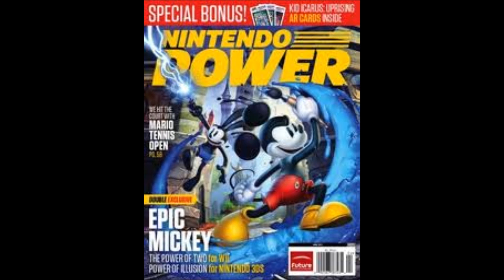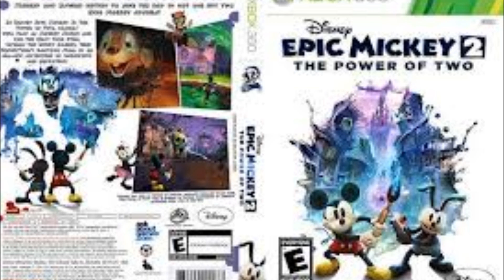Epic Mickey 2 The Power Of Two New Leaked Images, Power Ups, And More!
New Epic Mickey 2 Leaked Images. The Song used Was Crash By Sum41.